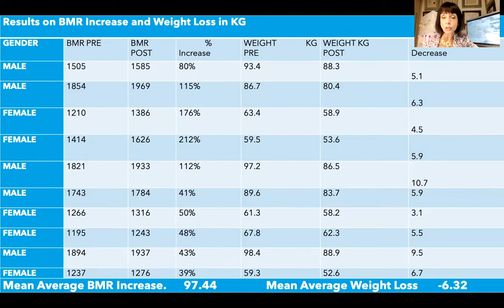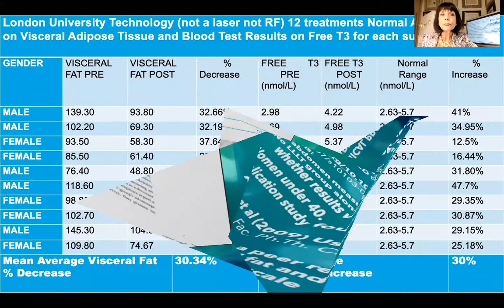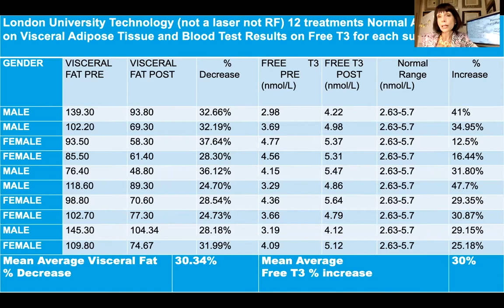AMWC Empower the Woman by Dr Xanya Sofra